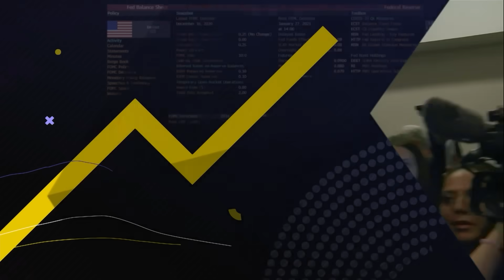Republicans Oust Kevin McCarthy as House Speaker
Republican Kevin McCarthy is out as the House Speaker. The 216 to 210 vote raises fresh questions about dysfunction in Washington. McCarthy is the first House speaker removed from his job. Bloomberg Contributor Rick Davis is on "Balance of Power."